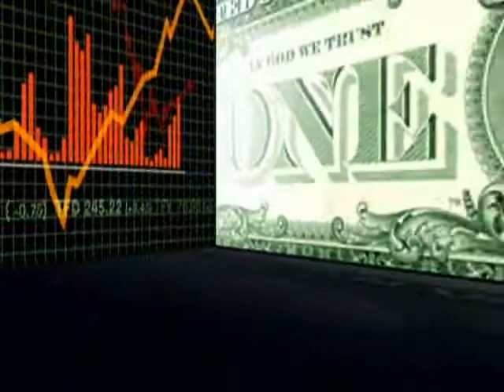Communities Meet On Foreclosure Problem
Community members say the foreclosure rate affects their neighborhoods in a number of ways. Thursday night, several residents convened to meet about it.